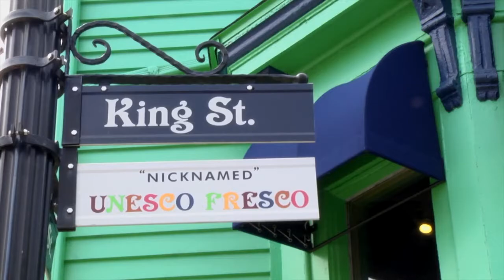Hooked on Lunenburg One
Jenny Jib, Stellar Investments, Ironworks Distillery